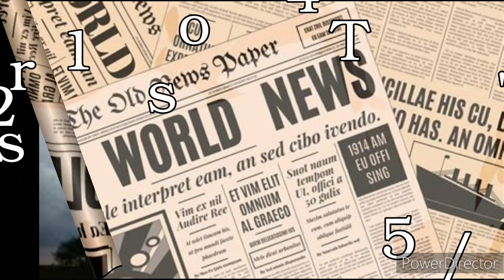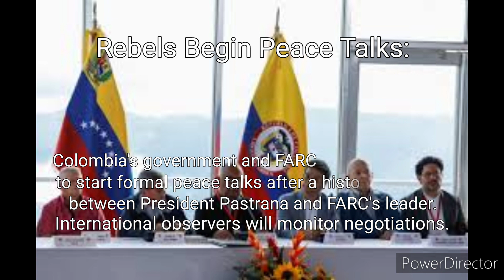May 4th, 2024 news 25 years ago (May 4th, 1999)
Top news stories of May 4th, 1999